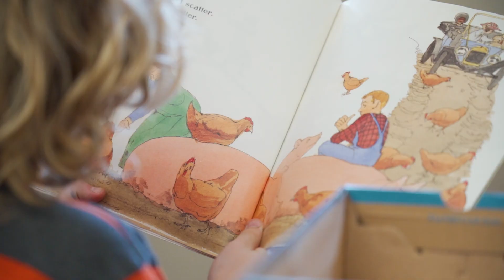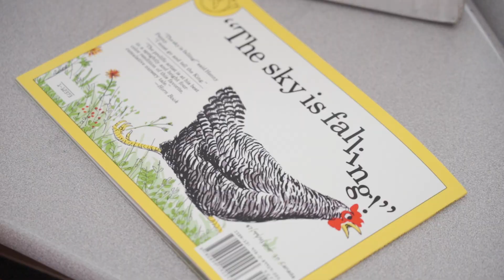Aspen Creek Elementary Chick Day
It doesn’t get any cuter than furry yellow chicks and a science lesson at Aspen Creek Elementary. Join ArrowVision  as they visited Mrs. Sutton's second graders who learned about the life-cycle of chicks with multiple fun activities.